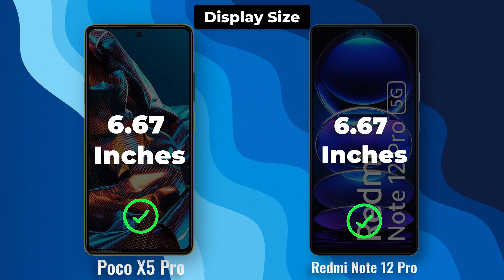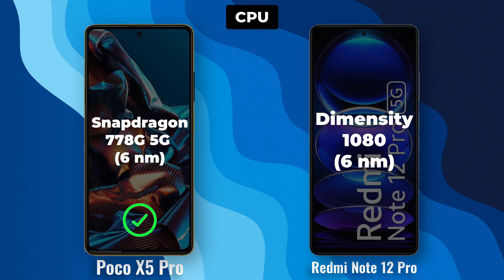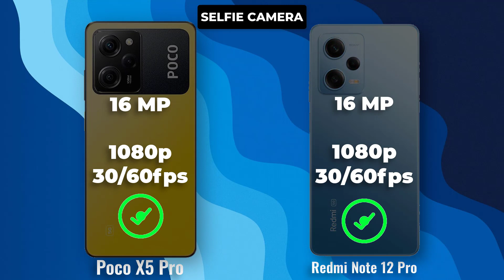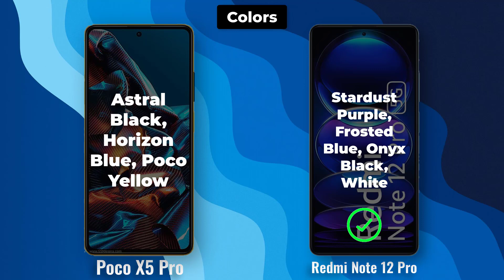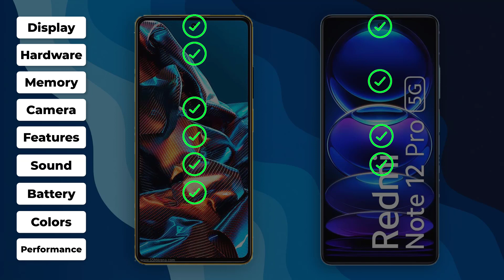Xiaomi Poco X5 pro vs Redmi Note 12 Pro Full Comparison Ultimate phone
Design

Both the Poco X5 Pro and the Redmi Note 12 Pro have a modern design with a glass back and a metal frame. The Poco X5 Pro has a slightly more premium feel, thanks to its curved glass back and its Gorilla Glass Victus protection. The Redmi Note 12 Pro also has Gorilla Glass Victus protection, but its back is flat.

The Poco X5 Pro is slightly larger than the Redmi Note 12 Pro, with a 6.67-inch display compared to the Redmi Note 12 Pro's 6.66-inch display. Both phones have AMOLED displays with a 120Hz refresh rate.

Performance

The Poco X5 Pro is powered by the Snapdragon 778G processor, while the Redmi Note 12 Pro is powered by the MediaTek Dimensity 1080 processor. Both processors are capable of handling everyday tasks and even some light gaming. However, the Snapdragon 778G is slightly faster than the MediaTek Dimensity 1080.

The Poco X5 Pro also has 8GB of RAM and 128GB of storage, while the Redmi Note 12 Pro has 6GB of RAM and 128GB of storage. The Poco X5 Pro has a slight advantage in terms of RAM and storage, but the Redmi Note 12 Pro can be upgraded to 8GB of RAM and 256GB of storage.

Battery

The Poco X5 Pro has a larger battery than the Redmi Note 12 Pro, with a 5000mAh battery compared to the Redmi Note 12 Pro's 4500mAh battery. Both phones support 67W fast charging, so you can quickly charge them up when they run low on power.

Camera

The Poco X5 Pro has a triple-camera system on the back, with a 108MP main sensor, an 8MP ultrawide sensor, and a 2MP macro sensor. The Redmi Note 12 Pro also has a triple-camera system on the back, with a 50MP main sensor, an 8MP ultrawide sensor, and a 2MP macro sensor.

The Poco X5 Pro's main sensor has a higher resolution than the Redmi Note 12 Pro's main sensor, so it should be able to take better photos in low light. However, the Redmi Note 12 Pro has a slightly wider ultrawide sensor, so it should be able to take better landscape photos.

Software

Both the Poco X5 Pro and the Redmi Note 12 Pro run on MIUI 13, which is based on Android 12. MIUI 13 is a well-optimized operating system that offers a lot of features and customization options.